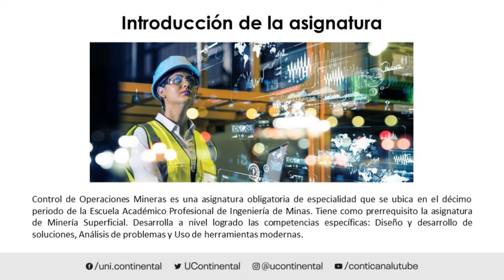Presentación de la asignatura: Control de Operaciones Mineras